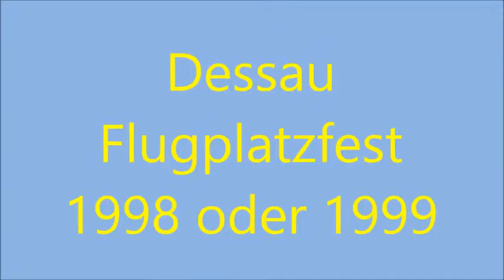Dessau Flugplatzfest 2002 mit Klaus Schrodt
Der Film wurde von mir 2002 beim Flugplatzfest in Dessau mit Hi8 aufgenommen.
Besonders hervorzuheben ist die Vorführung des damaligen Kunstflug-Weltmeisters
Klaus Schrodt...